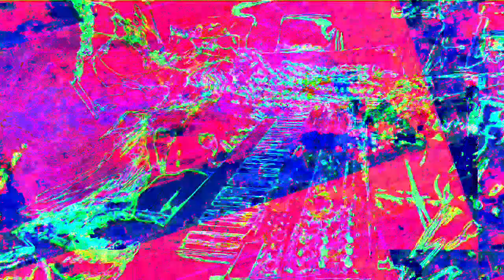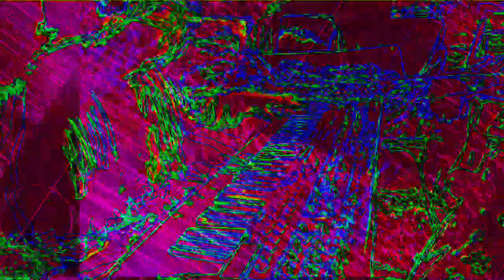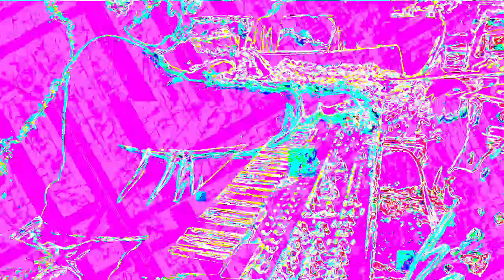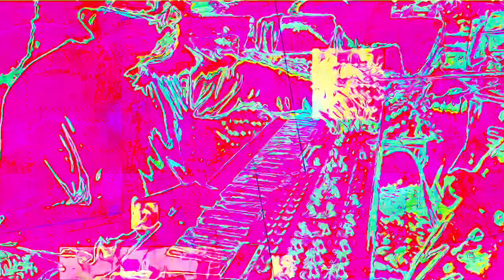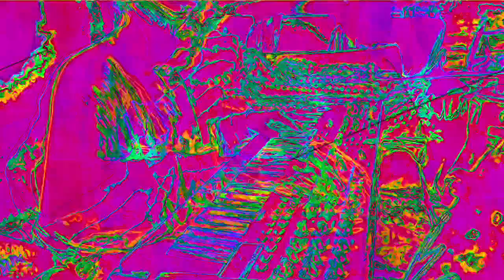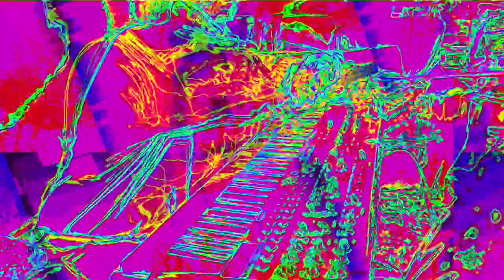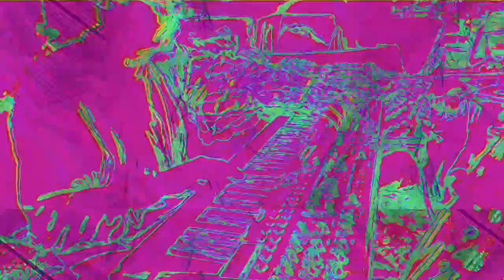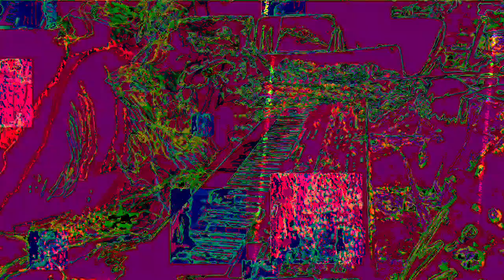[EPILEPSY WARNING] Movie 22 11 27 01h08m51s 12m12s set of videos uploaded *Photosensitivity Warning*